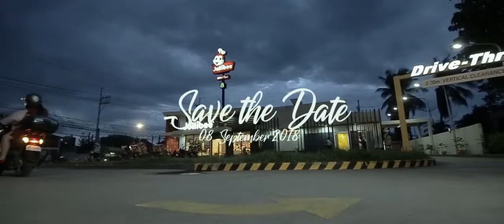Ezek and Kay Save the date video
This is the save the date video of Ezek and Kay